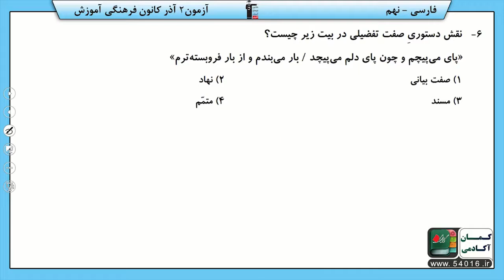پایه نهم فارسي و نگارش دانش هاي ادبي و زباني سوال 6 درصد پاسخگویی 44